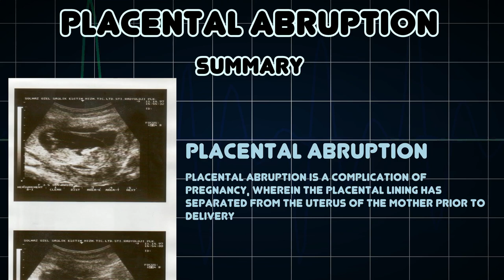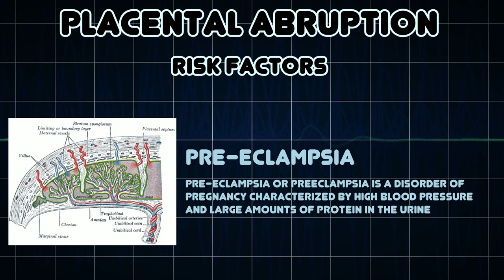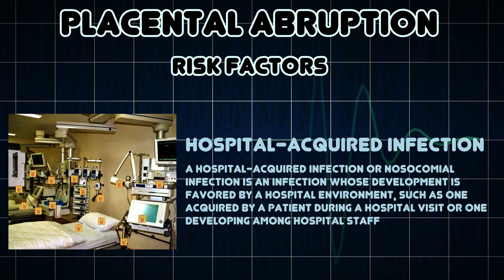Placental abruption (Medical Condition)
Symptoms, risk factors and treatments of Placental abruption (Medical Condition)

Placental abruption is a complication of pregnancy, wherein the placental lining has separated from the uterus of the mother prior to delivery